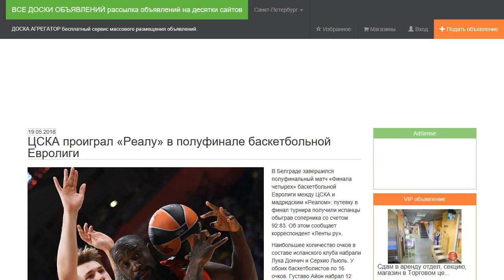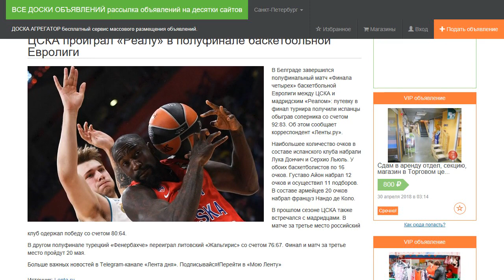ЦСКА проиграл «Реалу» в полуфинале баскетбольной Евролиги.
В Белграде завершился полуфинальный матч «Финала четырех» баскетбольной Евролиги между ЦСКА и мадридским «Реалом»: путевку в финал турнира получили испанцы обыграв соперника со счетом 92:83. Об этом сообщает корреспондент «Ленты.ру».

Наибольшее количество очков в составе испанского клуба набрали Лука Дончич и Серхио Льюль. У обоих баскетболистов по 16 очков. Густаво Айон набрал 12 очков и осуществил 11 подборов. В составе армейцев 20 очков набрал француз Нандо де Коло.

В прошлом сезоне ЦСКА также встречался с мадридцами. В матче за третье место российский клуб одержал победу со счетом 80:64.

В другом полуфинале турецкий «Фенербахче» переиграл литовский «Жальгирис» со счетом 76:67. Финал и матч за третье место пройдут 20 мая.